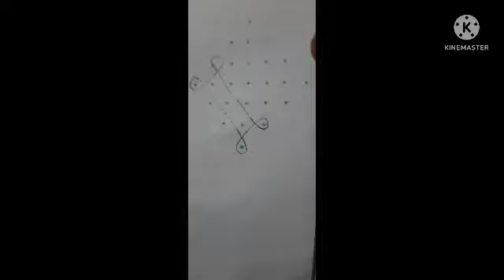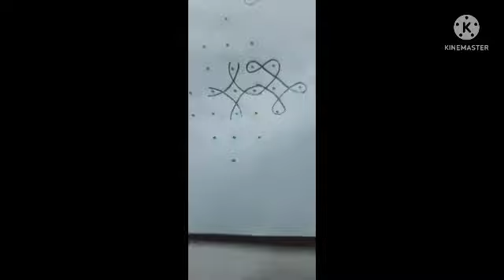7*1 chitti muggulu